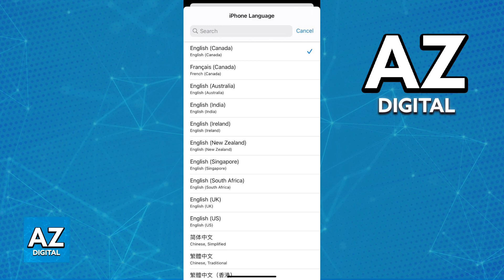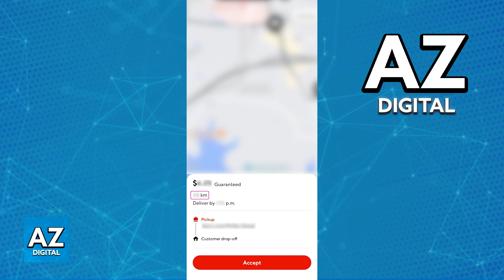How To Change Miles to Km in Doordash App (2025) - Step by Step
In this video I will clear your doubts about how to change miles to km in doordash app, and whether or not it is possible to do this.